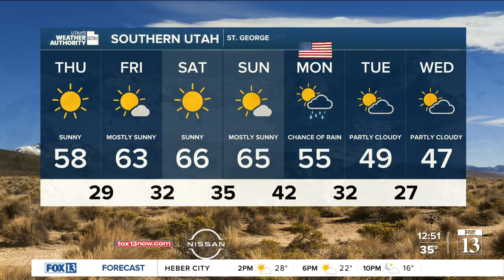Utah's Weather Authority | When's more snow coming? - February 17